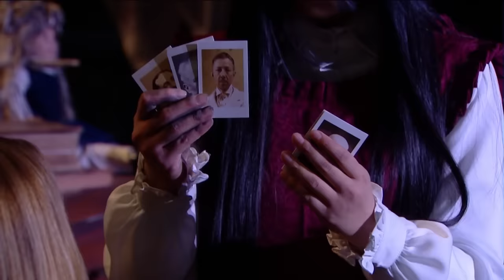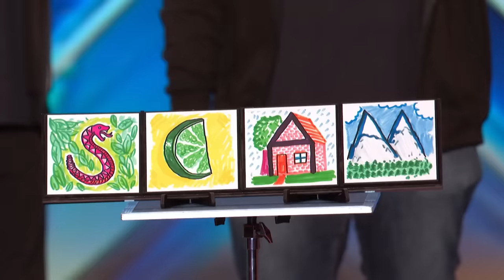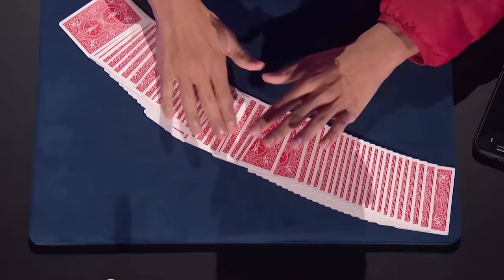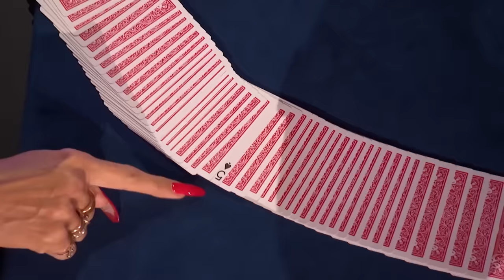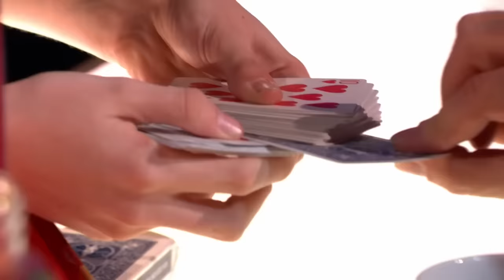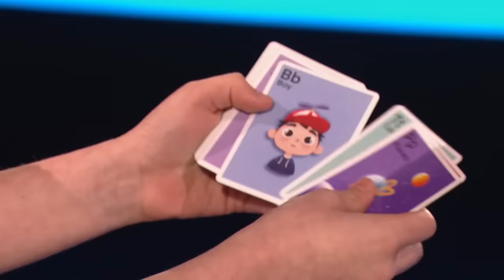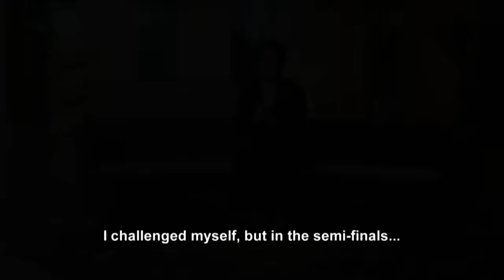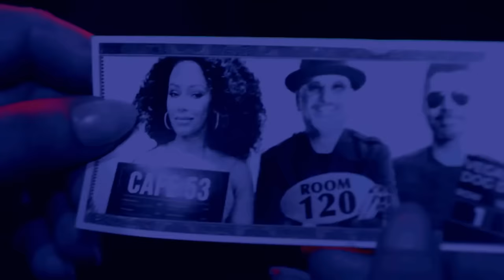THEN and NOW: BGT Contestants That CAME BACK To AGT 🇬🇧🇺🇸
TEEN SINGERS With HUGE VOICES On Got Talent Worldwide 🤩

Got Talent World | THEN and NOW: BGT Contestants That CAME BACK To America's Got Talent 🇬🇧🇺🇸

Calum Scott (Semifinal) - BGT 2015 - 0:00
Calum Scott - AGT Fantasy League 2024 - 3:52
Loren Allred - BGT 2022 - 8:01
Loren Allred (Semifinals) - AGT Fantasy League 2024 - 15:57
Billy & Emily England - BGT 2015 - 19:49
Billy & Emily England - AGT Fantasy League 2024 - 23:27
Sacred Riana - BGT Champions 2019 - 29:20
Sacred Riana - AGT All-Stars 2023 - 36:51
Ghetto Kids - BGT 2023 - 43:12
Ghetto Kids - AGT Fantasy League 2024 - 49:52
Ryland Petty - BGT 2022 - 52:32
Ryland Petty - AGT 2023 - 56:41
Musa Motha - BGT 2023 - 1:01:24
Musa Motha - AGT Fantasy League 2024 - 1:11:06
Preacher Lawson - BGT Champions 2019 - 1:15:09
Preacher Lawson - AGT Fantasy League 2024 - 1:20:57
Jasper Cherry - BGT 2020 - 1:25:28
Jasper Cherry - AGT All Stars 2023 - 1:29:54
MerseyGirls - BGT 2017 - 1:34:29
MerseyGirls - AGT Fantasy League 2024 - 1:40:50
Andrew Stanton - BGT 2023 - 1:45:52
Andrew Stanton - AGT 2023 - 1:50:34
Mr. Uekusa (Wes-P) - BGT 2018 - 1:54:57
Mr. Uekusa (Wes-P) - AGT Fantasy League 2024 - 2:00:33
Keiichi Iwasaki - BGT 2022 - 2:05:33
Keiichi Iwasaki - AGT All Stars 2023 - 2:13:35
Cillian O'Connor - BGT 2023 - 2:19:24
Cillian O'Connor - AGT Fantasy League 2024 - 2:27:33
Vardanyan Brothers - BGT 2019 - 2:33:48
Vardanyan Brothers - AGT Fantasy League 2024 - 2:39:59
Aidan McCann - BGT 2020 - 2:43:20
Aidan McCann - AGT All Stars 2023 - 2:48:47
Ichikawa Koikuchi - BGT 2023 - 2:54:35
Ichikawa Koikuchi - AGT Fantasy League 2024 - 3:02:14
Mandy Muden - BGT 2018 S12 - 3:09:14
Mandy Muden - AGT 2023 S18 - 3:13:27
The Clairvoyants - BGT The Ultimate Magician 2022 - 3:20:01
The Clairvoyants - AGT Fantasy League 2024 - 3:26:34
Kseniya Simonova - BGT Champions 2019 - 3:31:24
Kseniya Simonova - AGT Fantasy League 2024 - 3:37:43